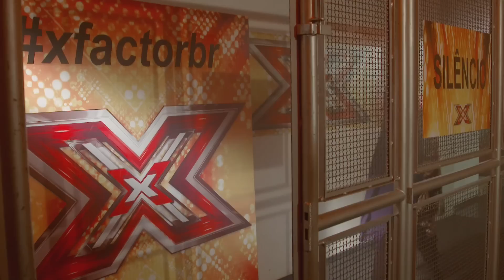Mashup de Beyoncé e Criolo, por Amanda | X Factor BR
Ela apresentou sua própria versão de "Não existe amor em SP" com "Crazy In Love" e conquistou com a criatividade e talento.